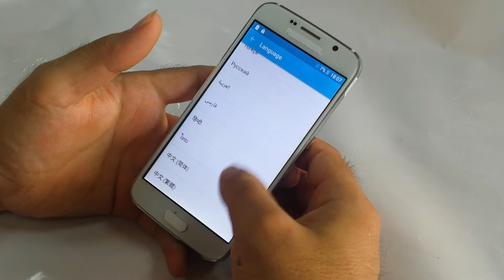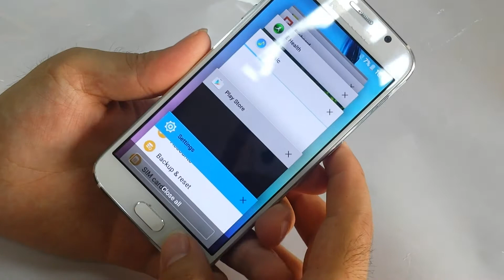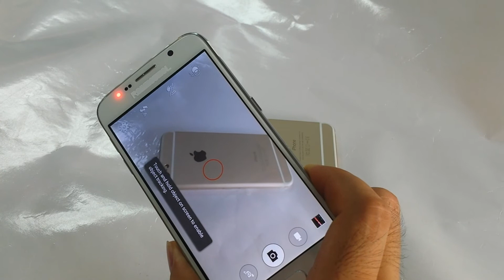Fear of Death Sex Destroy Samsung galaxy s6 4g LTE Cell phones copy 1:1 MTK 6735